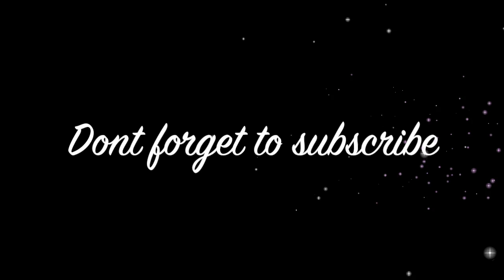Living Life With Sham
Hi friends!! Shamrock takes over my account for today's video and is tested on how smart she is! WOO exciting!!